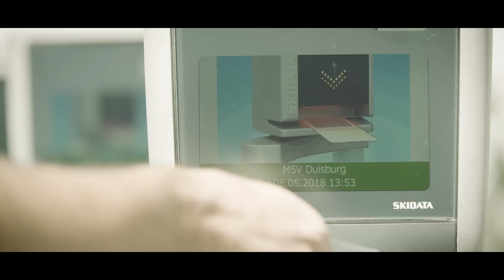SpVgg Greuther Fürth Einlaufvideo